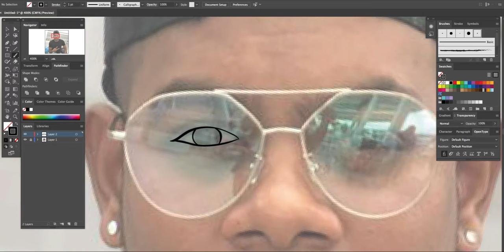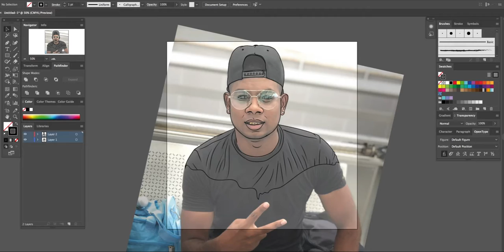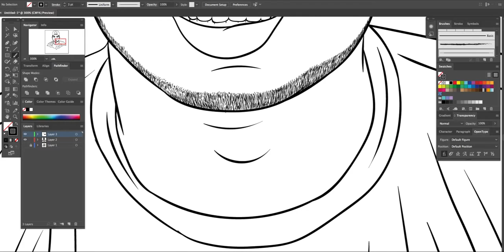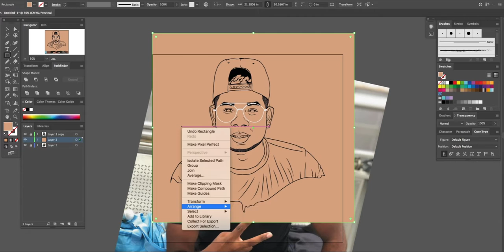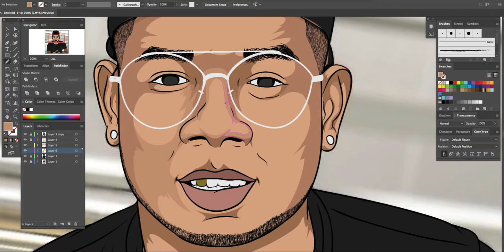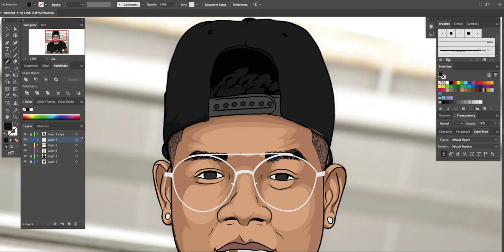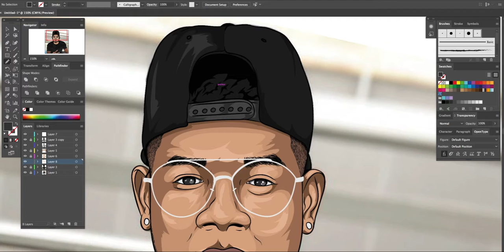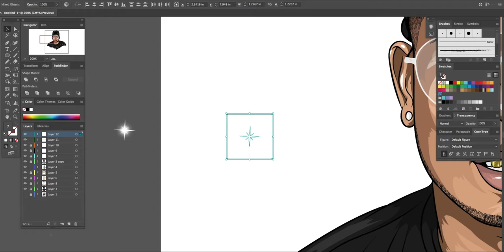Jonathan David spesdart - Larnwar Digital-Art (Adobe Illustrator)